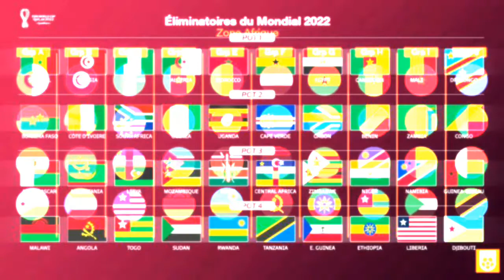Eliminatoire Coupe du monde zone afrique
Yes! pour une fois qu'on a de la chance. L'Algérie est dans un groupe plutôt abordable . Je pense qu'on passera inchALLAH. Mais il ya aussi le groupe de la mort avec le Cameroun et la côte d'ivoire. Sa promets pour la suite car dans le football africain tout est possible. Vive l'Algérie et à la prochaine.